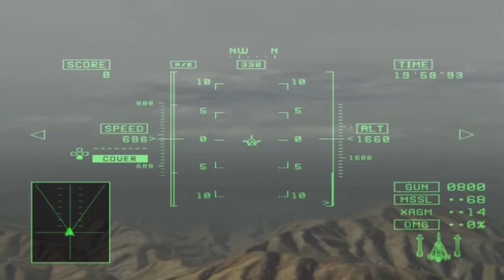Ace Combat 5: Guns Only + All S Ranks Challenge - Mission 18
what is ammo, part 3
Again, using a non-American plane would have helped but whatever.